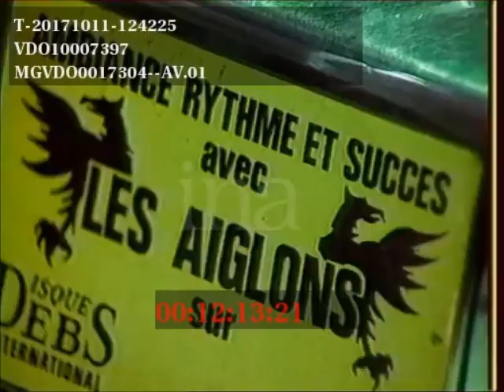Les Aiglons - Ay Lopital ( CLIP ORIGINAL ) 1985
Pierre d'alexis Avec michel d'alexis , Philippe dilo, philippe alibar, Claude boisdur, Jeanne boisdur , Christiane obydol , Et Dominique Zorobabel